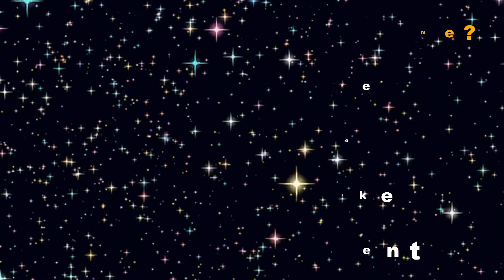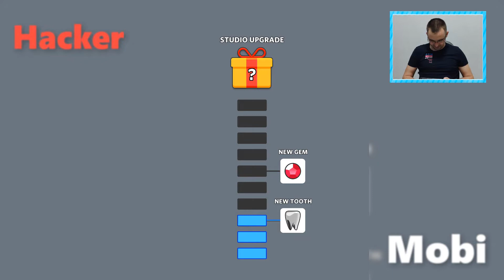Dentist Bling - NOOB vs PRO vs HACKER vs GOD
NOOB vs PRO vs HACKER vs GOD in Dentist Bling Hack, Mod Apk, Animation - Top Free Mobile Best Games on iOS iPhone / Android 2021 Video.